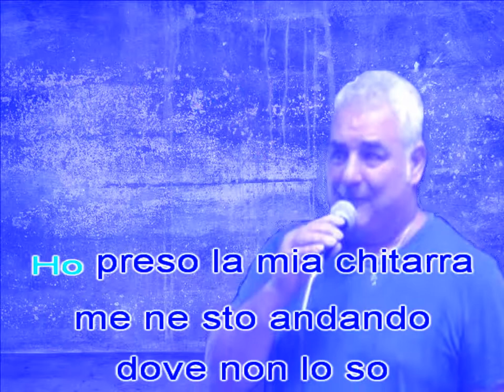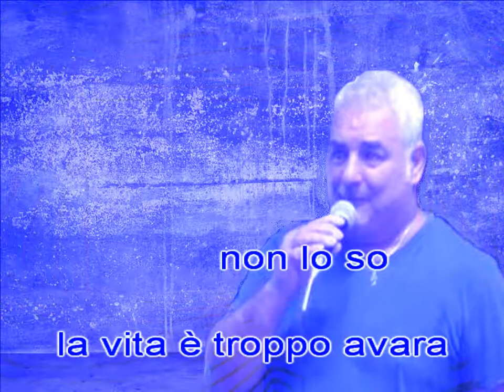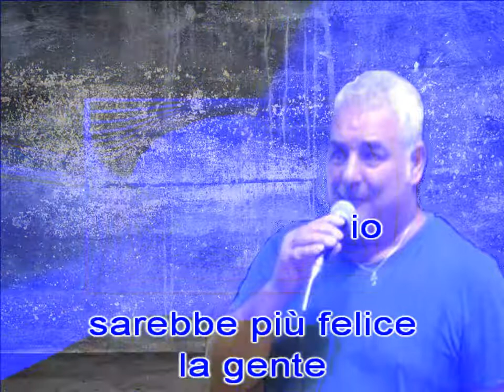Cuore da vagabondo - Alphso and Doug Maxwell - Swing jazz - Free copyright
Cuore da vagabondo - Alphso and Doug Maxwell - Swing jazz